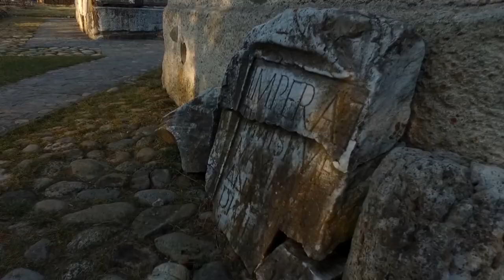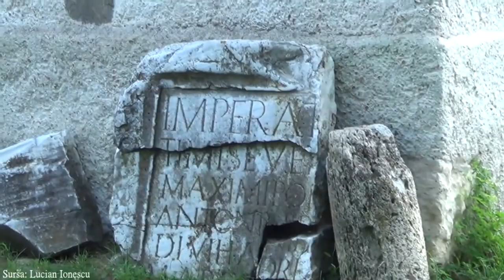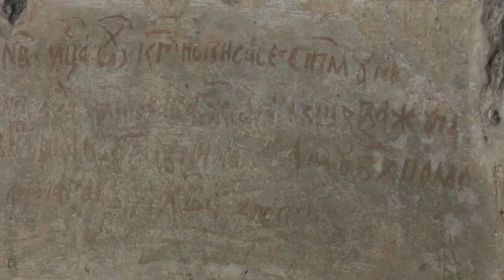Una dintre cele mai vechi biserici din România ✝️ | ⛪ BISERICA DIN DENSUȘ ⛪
Pentru Contact